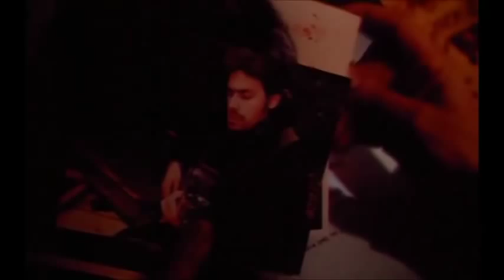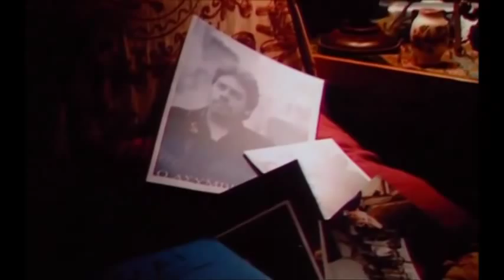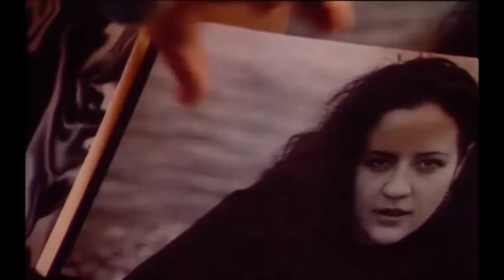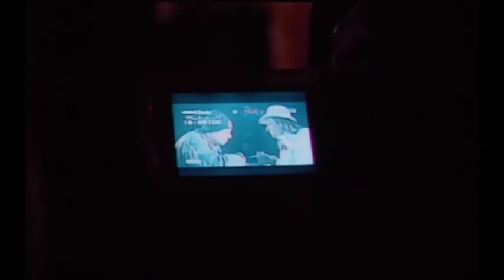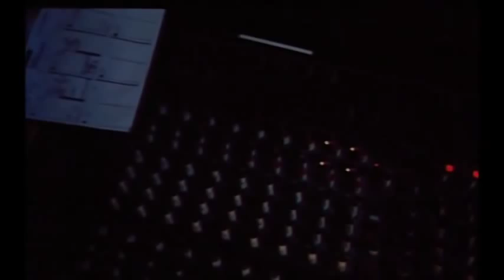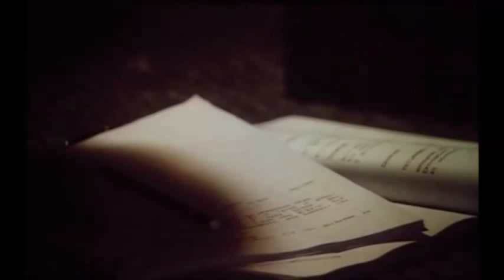Να Μ' αγαπάς-Για τον Παύλο Σιδηρόπουλο Ταινια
Τίτλος: Να Μ Αγαπάς

Πρωταγωνιστές: Γιάννης Βούρος, Άντονυ Μπερκ, Ρέα Τουτουνζή, Ρένος Χαραλαμπίδης κ.ά.

Έτος Παραγωγής: 2003
Σκηνοθέτης: Ανδρέας Θωμόπουλος
Σενάριο: Ανδρέας Θωμόπουλος, Νίκος Απειρανθίτης
Φωτογραφία: Βαγγέλης Κατριτζιδάκης
Μοντάζ: Γιώργος Διδυμιώτης
Ήχος: Γιάννης Χαραλαμπίδης
Σκηνικά: Λαμπρινή Καρδαρά
Κοστούμια: Λαμπρινή Καρδαρά
Μουσική: Μάριος Στρόφαλης, Ανδρέας Θωμόπουλος

Review: Λία Παππά (movieworld.gr)
Ένας σκηνοθέτης καλείται να κάνει μια ταινία για έναν παλιό του φίλο. Ο λόγος για τον Παύλο Σιδηρόπουλο...Ανατρέχει λοιπόν στις μνήμες τις εποχής αυτής με σκοπό να φτιάξει την ταινία που θέλει αυτός κι όχι εκείνη που θα ήθελαν οι άλλοι. Μέσα στο κεφάλι του σκηνοθέτη παρόν και παρελθόν ενώνονται χωρίς σαφή όρια ανάμεσά τους...

«You try so hard but you don’t understand
do you Mister Jones?»
- Μπορείτε να μου εξηγήσετε τι συμβαίνει με αυτόν τον κύριο;
Ο Αντρέας Θωμόπουλος βασανίζεται να απαντήσει στα ερωτήματα που μπλέκουν στη σκέψη του. Αυτός την οδηγεί κι εκείνη τον κυριαρχεί. Πώς να μιλήσεις για ένα μύθο και ποιους χειρότερους εχθρούς από τον εαυτό σου θα βρεις απέναντί σου; Σα να παλεύει με τις σκέψεις του και σα να εκπληρώνει το προσωπικό του χρέος στο φίλο του Παύλο Σιδηρόπουλο. Γι’ αυτόν και όχι για την υστεροφημία του. Διαλέγοντας λοιπόν μια δημιουργία προσωπική που δεν έχει καμία σχέση με βιογραφία, συνειδητά και ειλικρινώς κλείνει το δικό του «γιατί» και «αν» και απαλλάσσεται από τον εφιάλτη που έρχεται στη θέση αυτού που αφήνεις μισό...

«Πότε θα μάθεις πως ο νους
εκτός από τους ουρανούς
μπορεί φαντάσματα και κόλαση να πλάθει;»

Η σχηματικότητα των χαρακτήρων των παραμυθιών δεν ισχύει στην πραγματικότητα. Ακόμα κι όταν ο πειρασμός και η αθωότητα προσωποποιούνται τεχνηέντως όπως σε αυτή την ταινία δεν είναι αυτόνομα, αλληλοεπηρεάζονται και συνυπάρχουν μέσα στο μυαλό και εκδηλώνονται εντονότερα επηρεαζόμενα από εξωτερικές καταστάσεις. Το άσπρο και το μαύρο, η μεγαλύτερη και η νέα, η διακριτικότητα της νηφαλιότητας και η αγριότητα της σκοτεινιάς ήταν όλα μέσα του ή ήταν όλα μέσα τους. «Και περιμένουμε τον Mr Tambourine Man να μας λυτρώσει από τους εαυτούς μας…».
«And the ancient empty street's too dead for dreaming
Then take me disappearin’ through the smoke rings of my mind
With all memory and fate driven deep beneath the waves, let me forget about today until tomorrow»